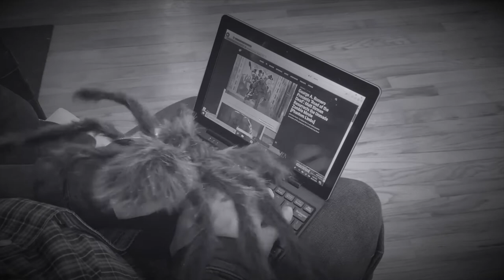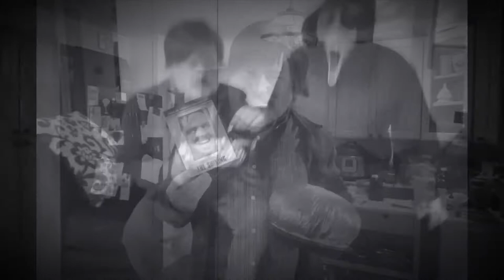“Cell Block Tango (Movie Villains Version)” from the CTGMC show “Scary Times”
The boys in the CTGMC scare up a sassy parody of the Chicago classic with a horror movie twist.